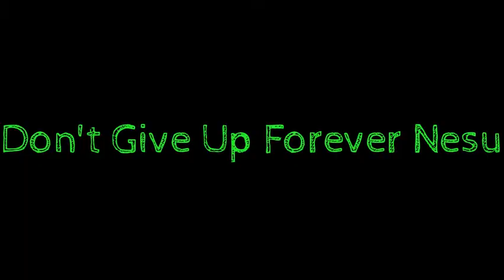Mihai Nesu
I created this video with the YouTube Video Editor Don't Give Up Forever Nesu
kijk op dit kanaal voor nog meer filmpjes